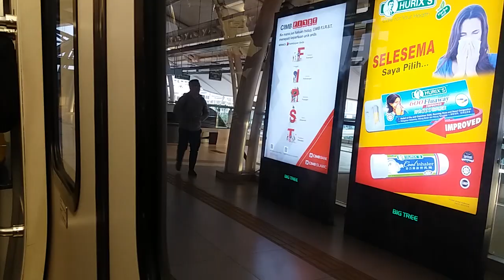{Track View} Kelana Jaya Line - Bombardier Innovia ART 200 Ride From Putra Heights To SS 15